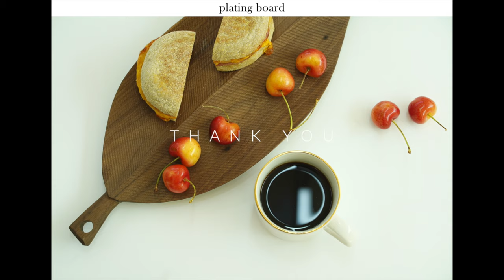1인 가구 세대 600만 시대의 핫 아이템 감성 원목 소품! 하지만 대한민국 원목소품 시장의 현 상황은? 그리고 3-3-3-1 의 법칙이란? 1부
00:00 촬영 준비중
00:12 촬영 시작
01:00 대한민국 원목소품 시장의 상황?
02:25 장사꾼들에 의해 좌우되는 이유
04:11 국내 소품 생산 업자들의 방향성은?
05:56 디자인의 고충에 대한 피드백
08:37 3331 법칙이란?